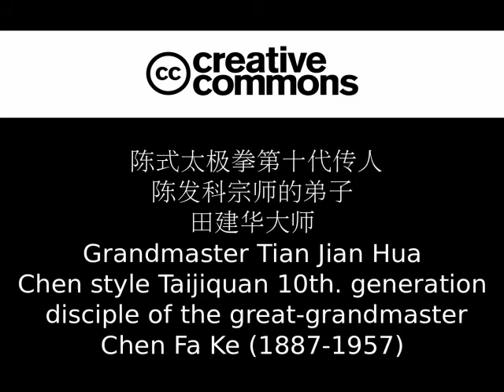Tian Jian Hua (田剑华) 10th gen Chen style Taijiquan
Grandmaster Tian Jian Hua  is now only one living disciple of great grandmaster Chen Fa Ke in 10th.generation of Chen style Taijiquan I know (also with grandmaster Feng Zhi Qiang*update: uncle Feng unfortunatelly also has gone in 2012). His Chen style Taijiquan is pure and bright like a spring water. His elder brothers,the top disciples of Chen Fa Ke  include his elder brother Tian Xiu Chen, Feng Zhi Qiang, Li Zhong Yin, Xiao Qing Lin, Lei Mu Ni, Chen Zhao Kui, Chen Zhao Pi, Li Jing Wu, Hong Jun Sheng etc... are unfortunately in the Taijiquan heaven already.. Buddha bless those great masters. Everyone can see how deep was the Taijiquan in these elder generations. Grandmaster Tian still teaches few disciples in Tian Tan park, Beijing. This footage I shooted in 1995 year in Tian Tan park in Beijing.   Enjoy the taijiquan quality of old master. 田建华大师，陈式太极拳第十代传人，陈发科宗师弟子。田剑华大师与冯志强大师是只是两位我认识的还在世陈发科的高徒。他们的兄弟，包括陈照奎，陈照丕，田秀臣，李忠荫，李经悟，洪均生，雷慕尼等已经都不在了。请看第十代陈式太极拳多好！